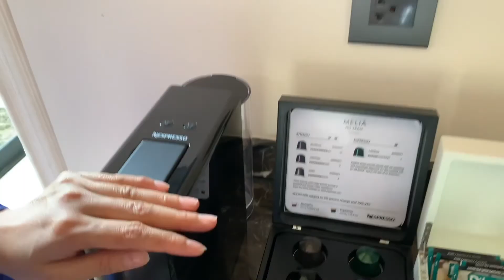RESORT ROOM TOUR. MELIA RESORT 5 STARTS VIETNAM HO TRAM. WORTH IT?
Resort room tour 5 stars ho tram vietnam

Hai guys, divideo kali ini aku akan akan room tour di resort bintang 5 yang ada di ho tram vietnam, ho chi minh.

Gimana keseruannya, nonton sampai habis ya. Terima kasih.

📍 MELIA RESORT AND HOTEL, Ho Tram, Vietnam

Happy watching
Irez iskandar